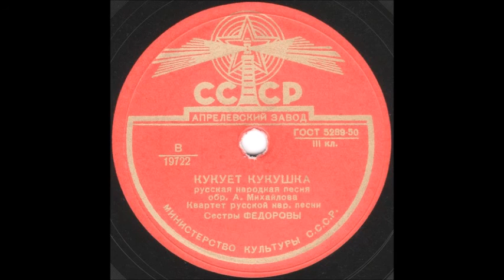КУКУЕТ КУКУШКА Сестры Федоровы грампластинка запись 19722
КУКУЕТ КУКУШКА русская народная песня обр. А. Михайлова Квартет русской нар. песни Сестры Федоровы